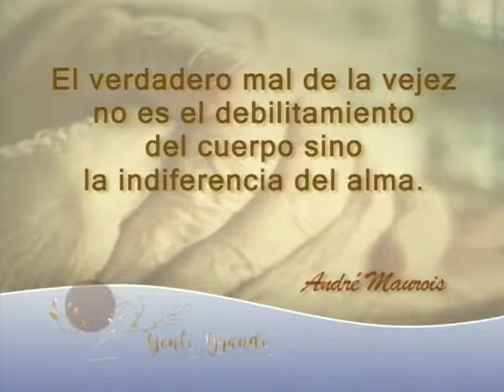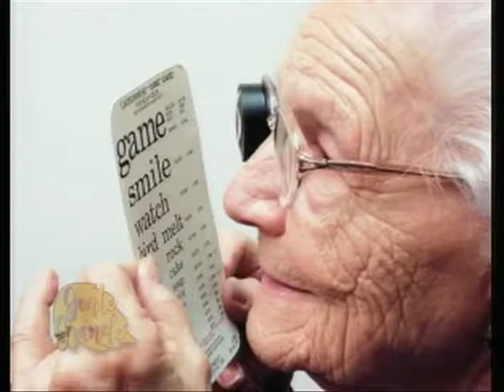Gente Grande// Alimentación de temporada// 26 Nov 2018